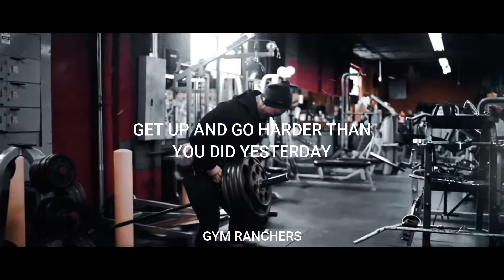PAIN 😯 || Workout Motivation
This video is edited by GYM RANCHERS

This video is made to motivate people, to those who want to hit gym & get motivated during their workout.

🔔 Turn On Notifications for more Motivational Videos!

- Fitness Motivation
- Gym Motivation
- Bodybuilding Motivation
- Aesthetics Fitness Motivation
- Motivational Speeches

I am ready to delete the video!

►Thumbnail: Jeff Seid

‘What hurts today makes you stronger tomorrow.’
YOUR ONE SHARE CAN CHANGE SOMEONE'S LIFE ! MAKE AN IMPACT NOW !
NEVER STOP ! NEVER QUIT ! WE ARE SHREDDED BEASTS !